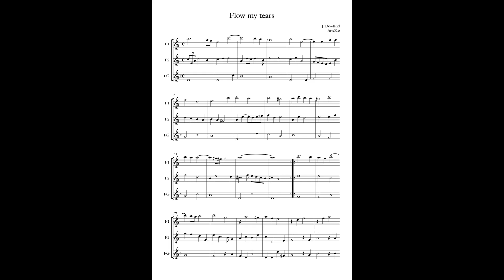Flow my tears (J. Dowland) Arr: Eto - 2 Flutes & Alto Flute in G (FG OFF)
En este vídeo aparece un arreglo de Flow my tears (John Dowland) para 2 Flautas y Flauta en sol.
El audio son las voces de las Flautas primera y seginda, a modo de acompañamiento "minus one" para que podáis practicarla.

Flow my tears (John Dowland) for 3 Flutes (Flute and Alto Flute in G)